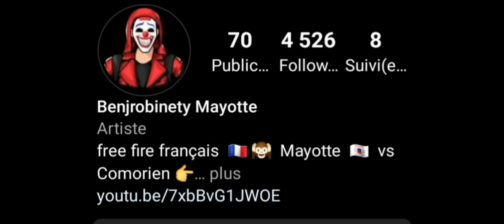j'ai recherché les pro sur Free fire français 🇲🇫 mais mdr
S'inscrire

Nouveau Free Fire 2.0 Copier Coller

Sigma SIGMA NOVA ATUALIZAÇÃO QUANDO VOLTA? MANUTENÇÃ... me suis fait passer pour un pro player pour trouver une copine sur free fire